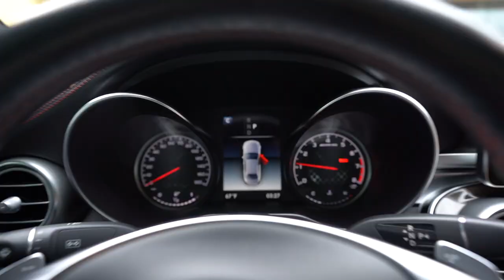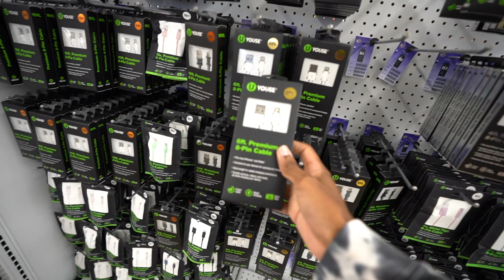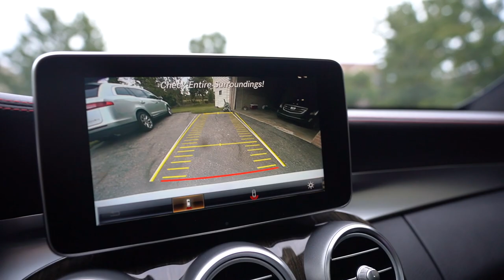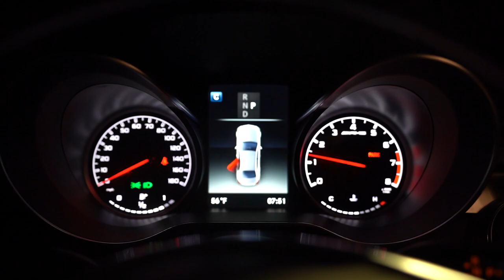TAKING DELIVERY OF MY NEW 2ND MERCEDES AMG AT 21 YEARS OLD *BRAND NEW*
After test driving the new AMG C43 I decided to buy it as my new daily for Michigan and well Welcome the new car to the channel!

Snap: joshsaintt

Taking delivery of my new 2nd mercedes amg at 21 years old